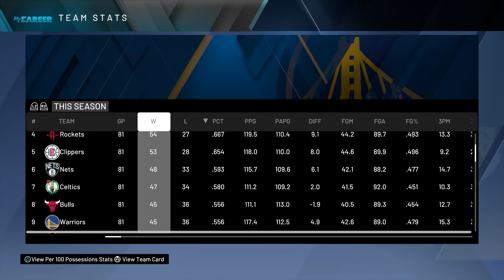SCORING 81 POINTS in INTENSE NBA SEASON FINALE! NBA 2k20 MyCAREER Ep. 72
Yo what it dew YouTube? Its ya boy Gento! Welcome to my high quality, family friendly NBA 2k20 My Career gameplay series featuring the BEST Offensive Threat Build Marcus Gento! This NBA 2k20 series will feature tons of insane funny moments in NBA 2k20 My Career Mode. The NBA 2k20 My Career gameplay in this series is family friendly, entertaining and most importantly uploaded daily. You do not want to miss out on the new NBA 2k20 videos that will be uploaded daily to my channel so be sure to subscribe to stay up to date with everything NBA 2k20, NBA 2k20 MyPARK and my favorite NBA 2k20 My Career Mode featuring the best build Marcus Gento.